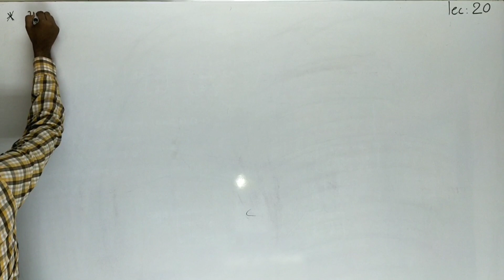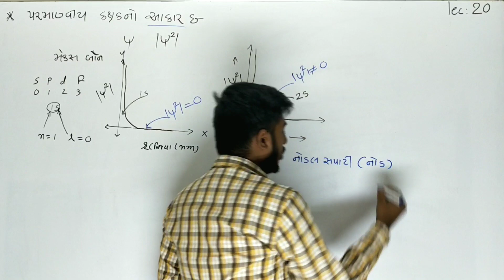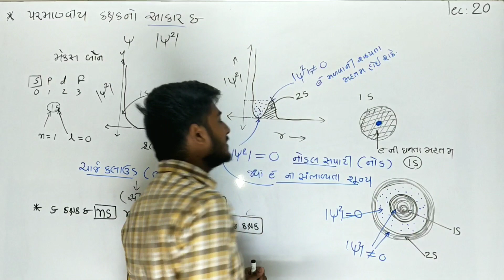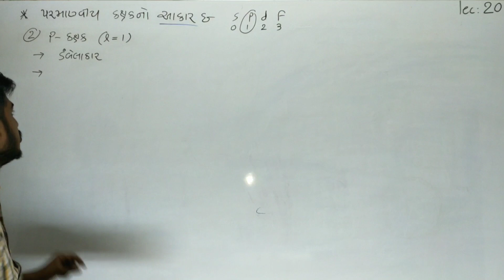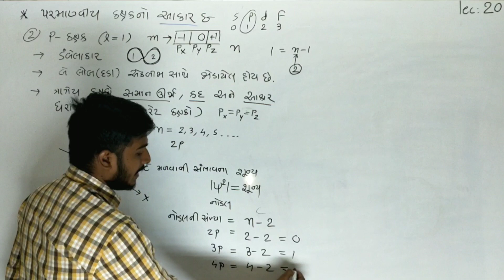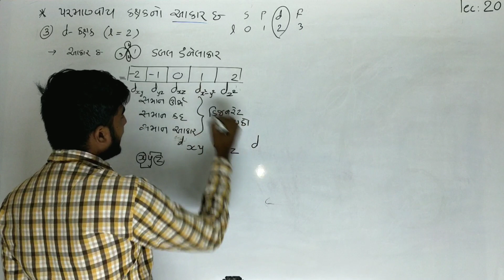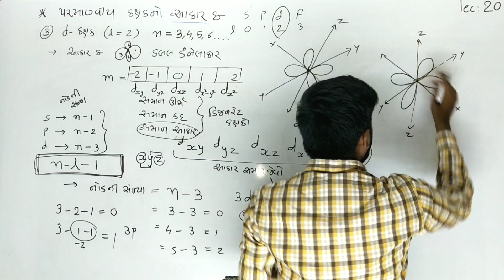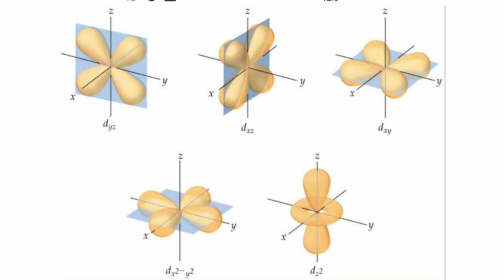Chemistry | 11 Sci | Lec.20 | Ch 02 પરમાણુનું બંધારણ | NCERT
MUKESH SIR